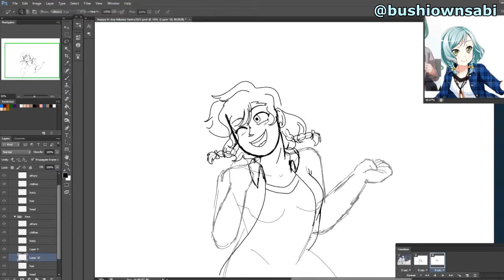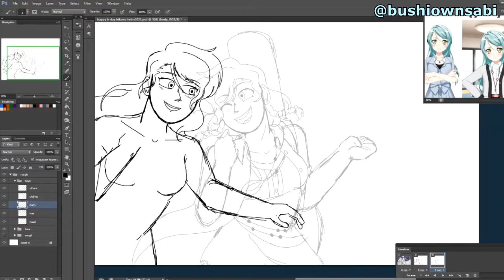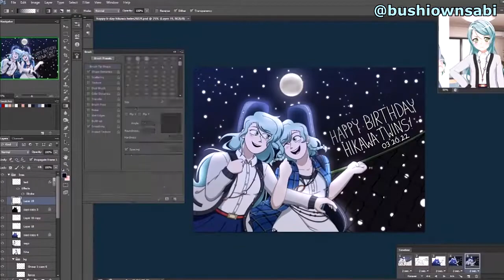Bandori: Hikawa Twins Birthday 2022 [SPEEDPAINT]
I make my return to speedpaints and Bandori! :D
Also, I'm sorry that the quality dropped after the sketch, the rendering messed up and I can't fix it.
Anyway, play Bandori: Girls' Band Party :)